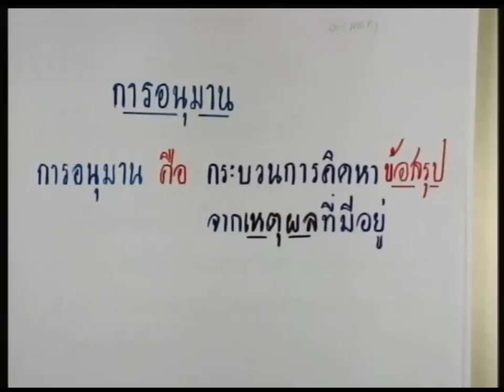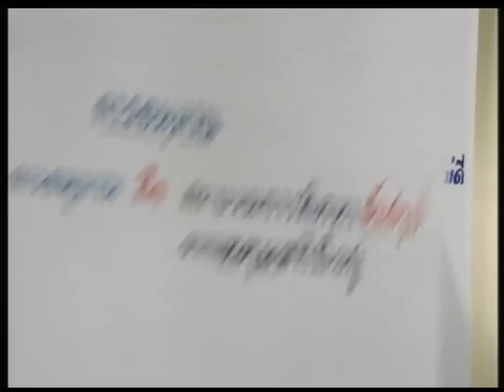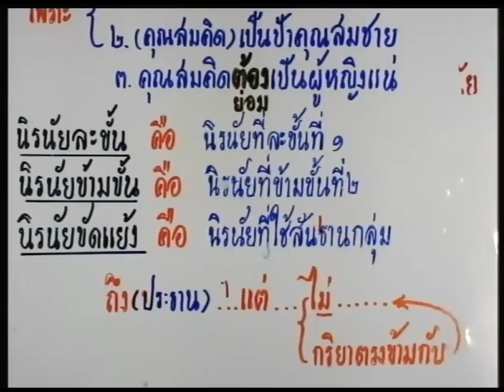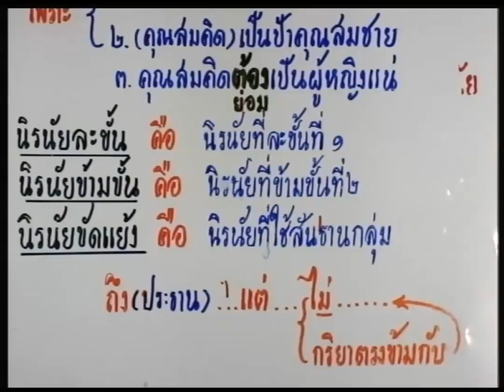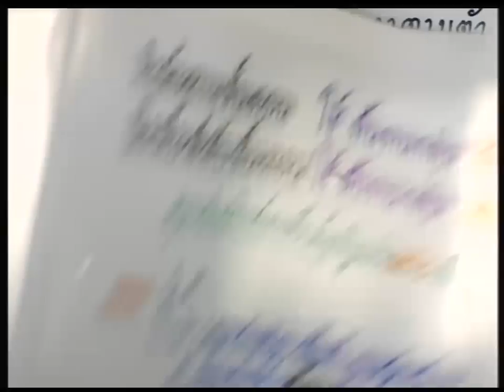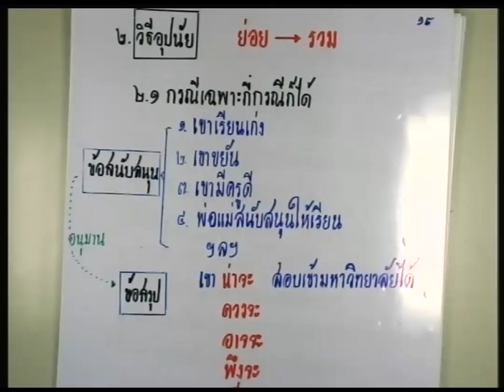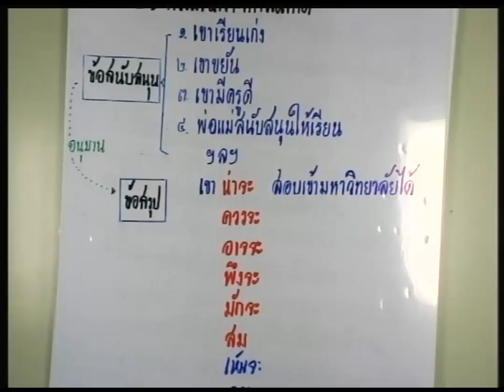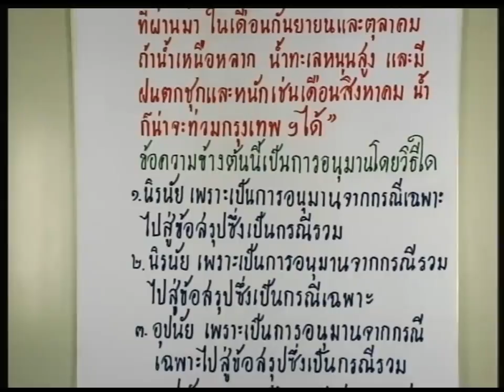ปี 2558 วิชา ภาษาไทย ตอน ภาษากับเหตุผล ตอนที่ 2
ภาษาไทย ตอน ภาษากับเหตุผล ตอนที่ 2
ผู้สอน ผศ.สอางค์ ดำเนินสวัสดิ์